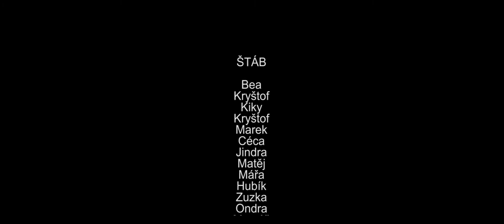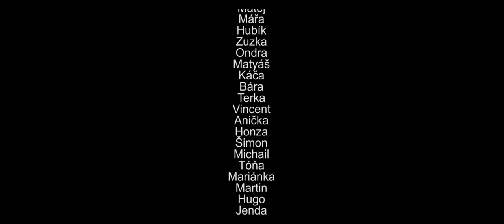FILM - Krajináři Tábor 2017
Film z tábora 2017